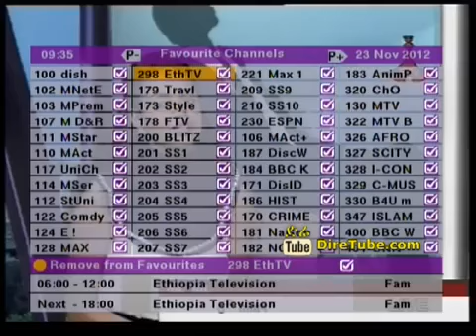Arhibu Interview With Actress Meron Getenet Part 3via torchbrowser com